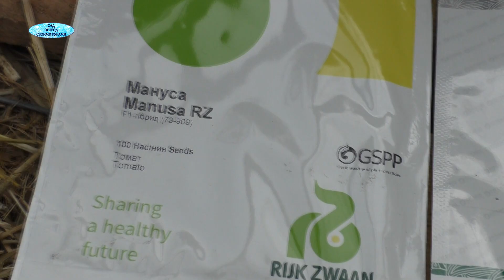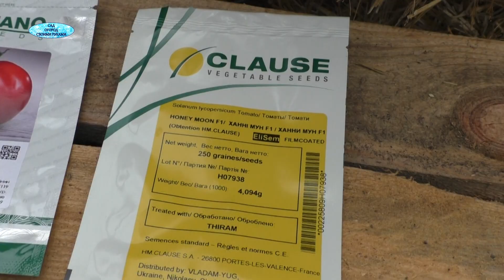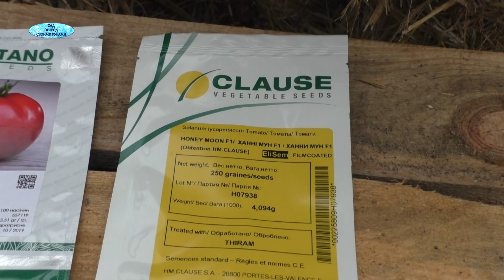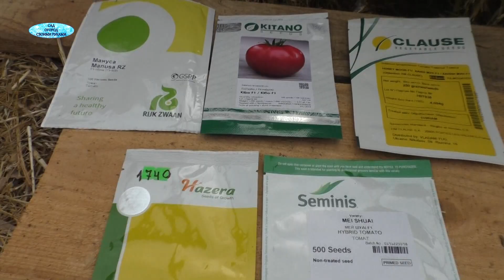Розовые высокорослые томаты - какие из них самые лучшие?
Составляем народный рейтинг на лучший розовый высокорослый томат от наших зрителей!
5 розовых высокорослых гибридов томатов:  Мануса, Мей Шуай, Пинк Клер, Кибо и Хани Мун - что Вы можете о них сказать и какой из них самый лучший?
- мой сайт с полезными статьями о выращивании растений, приглашаю всех в гости!
- только качественные семена овощей и цветов от голландских производителей ПОШТУЧНО и в профупаковках, итальянские и израильские удобрения на развес от 1 кг! Ждём вас в нашем интернет-магазине!